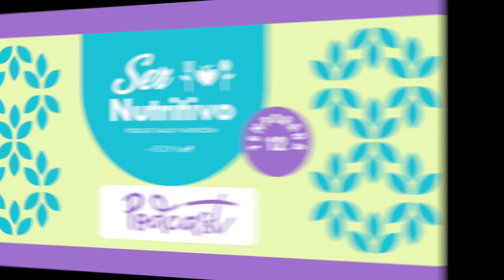Boca ardorosa. Entrevista con Saray Aranda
¿Conoces el slogan de los Cheetos Flaming Hot? "Pica rico"
Pues con el síndrome de la boca ardorosa, arderá y picará, pero no de la misma manera que lo hacen estas papas.

Si nunca lo has experimentado, imagina que el picor que generan este tipo de botanas se intensifica y dura no 10 minutos, sino horas, días o meses... Ya no parece una sensación tan agradable ¿cierto?

Y es que la boca ardorosa es un síntoma que puede afectar en gran medida la calidad de vida de quien la vive. La buena noticia, es que contrario a lo que nos dice el internet, sí hay maneras de recuperar tu bienestar bucal y general.

Acompáñanos junto a Saray Aranda, patóloga oral, para conocer más de este síndrome, sus posibles causas y formas de tratamiento.

OTROS EPISODIOS PARA SEGUIR NUTRIENDO TU SER:
T8.E8 Salud oral y nutrición

MOMENTOS IMPORTANTES:
00:00 Introducción al episodio
02:48 Presentación de la invitada
07:37 Consecuencias en la salud de la boca ardorosa
09:37 Diagnóstico de la boca ardorosa
30:03 Alimentación y boca ardorosa
49:29 Preguntas de la comunidad
57:07 Conclusión
58:57 Contacta a la invitada